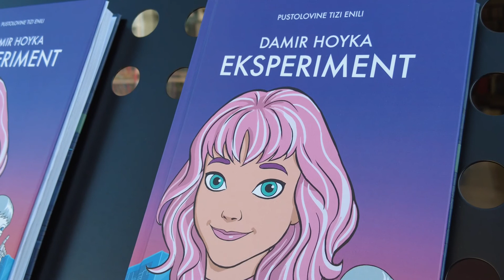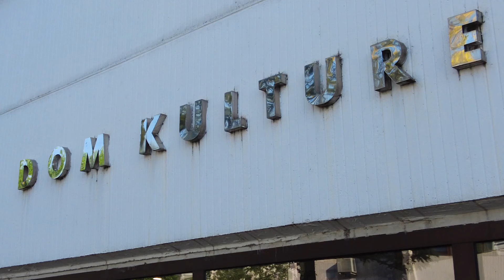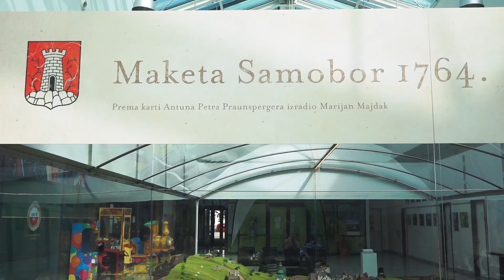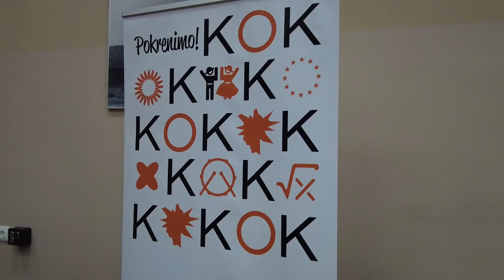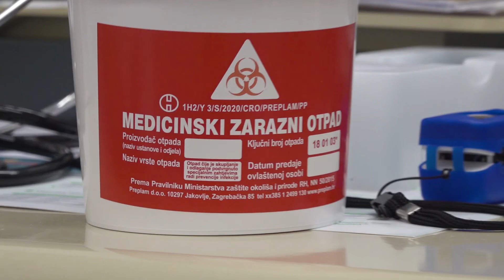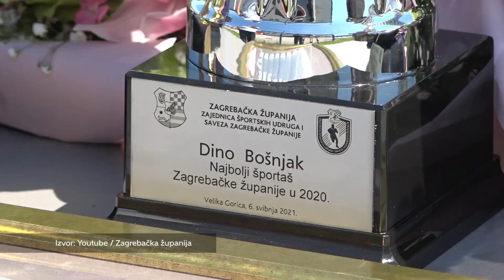Televizija Zapad - Zagrebački prsten 20.05.2021.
00:00 - Najava emisije

00:53 - Velika Gorica prvi je grad na književnoj turneji poznatog hrvatskog fotografa Damira Hoyke.

03:23 - Samobor iz kraja 18. stoljeća ponovo je oživio zahvaljujući vjerom prikazu Staroga grada na maketi koju je godinama radio Marijan Majdak.

06:49 - Branko Trajkov, bubnjar grupe Zabranjeno pušenje ujedno je i voditelj radionice bubnjanja koja se ovaj mjesec održava u Kravarskom u sklopu projekta pokrenimo Kok.

10:36 - Prošle godine Kristijan Grgas počeo je iznajmljivati vrtove u središtu Zaprešića, što je izazvalo veliki interes među građanima.

12:36 - U Rugvici se održalo svečano uručenje Ugovora o sufinanciranju projekata usmjerenih na poboljšanje materijalnih uvjeta u vrtićima na njihovom području.

14:44 - Župan Kožić obišao novo izgrađeni hodnik između zgrade škole i zgrade dvorane u Rugvici.

16:55 - Pokrenuta je inicijativa koja je rezultirala time da će Općina Jakovlje postati prva u Hrvatskoj koja će zbrinjavati kemijski odnosno infektivni otpad iz kućanstava.

19:41 - Ministar znanosti i obrazovanja Radovan Fuchs obišao je škole u Luki i Kupljenovu, te sportsku dvoranu uz Osnovnu školu Antuna Augustinčića.

22:05 - Zajednica sportskih udruga i savez Zagrebačke županije uručili su najboljim sportašicama i sportašima te sportskim klubovima nagrade i priznanja za proteklu godinu.

23:30 - U organizaciji Taekwondo kluba Zaprešić održano je prvenstvo Hrvatske u formama.